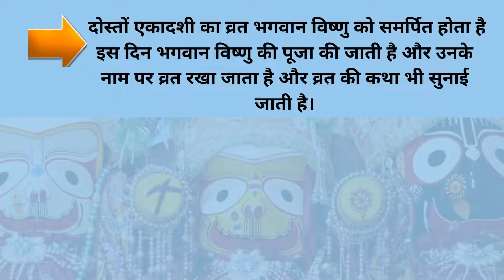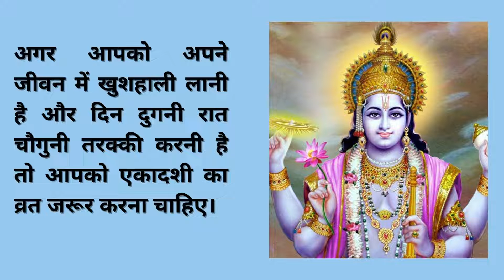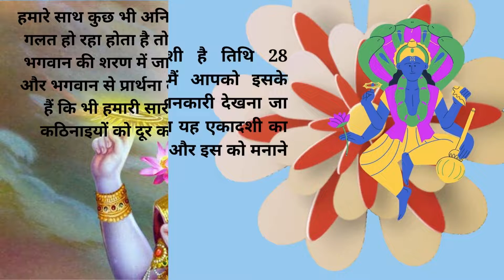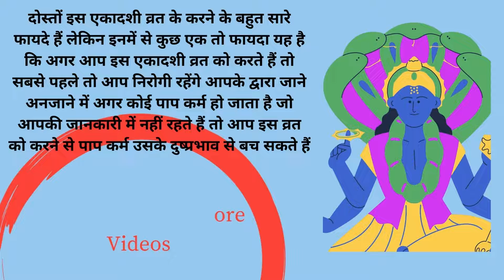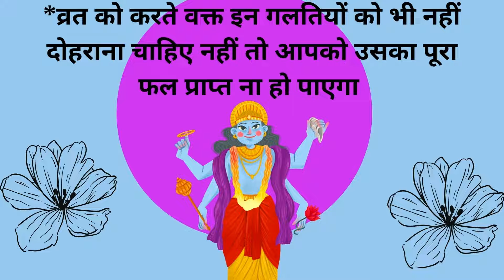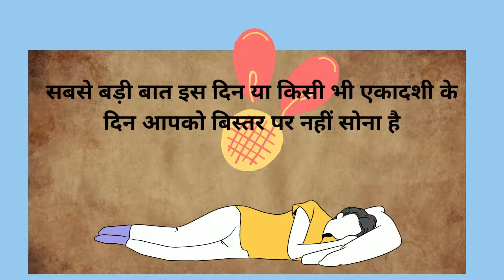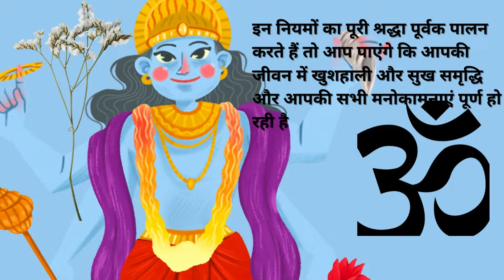Ekadashi kab hai षटतिला एकादशी आज जाने कैसे आप भी पा सकते है 100 अस्व्मेघ यज्ञ का फल MargDarshan.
Ekadashi Shubh muhurt
Ekadashi date time
sircilla Ekadashi kab hai
shut Tila Ekadashi kab hai 2022
shatila Ekadashi vrat katha
shattila Ekadashi Shubh muhurt
shattila Ekadashi Vrat vidhi
Ekadashi ki katha
magh Krishna Ekadashi ki katha
magh Krishna Ekadashi Shubh muhurt 2022
Ekadashi date time
shatila Ekadashi Shubh muhurt 2022
Shakeela Ekadashi Parana samay 2022
sattaila Ekadashi Vrat vidhi
shattila Ekadashi Puja vidhi
Shakeela Ekadashi Vrat niyam
shatila Ekadashi Vrat ke niyam muhurt
shatila Ekadashi ke din kya Karen
Ekadashi ke din kya na Karen
Ekadashi Vrat Shubh muhurt
paush Krishna paksh Ekadashi 2021
Ekadashi kab hai
Ekadashi vrat katha  2021
Ekadashi ki kahani
gyaras vrat katha
gyaras Vrat ki katha
Ekadashi Parana samay
Ekadashi Vrat vidhi
Ekadashi Shubh muhurt
Ekadashi vrat katha
gyaras vrat katha
Ekadashi Katha
Ekadashi kab hai
Ekadashi date time December 2021
Ekadashi Vrat vidhi December 2021
December 2021 mein Ekadashi kab hai
Ekadashi ke din kya Karen
rama Ekadashi 2021
rama Ekadashi 2021
Ekadashi November 2021
Ekadashi Vrat Katha kahani
Ekadashi katha in Hindi
Vrat Katha kahani
Vrat tyohar Katha
vrat katha
bhakti Katha
traditional Katha
bhakti kahani
Ekadashi Vrat vidhi
Ekadashi Shubh muhurt
paush Krishna paksh Ekadashi kab hai
paush Krishna paksh Ekadashi Parana samay
paush Krishna paksh kadashi ki katha
paush  Krishna paksh Ekadashi ki kahani
Ekadashi vrat katha
rama Ekadashi
Rama Ekadashi kab hai 2021
Ekadashi kab hai November 2021
paush Krishna Ekadashi kab hai 2021
Ekadashi Vrat vidhi
Rama Ekadashi Vrat vidhi
paush Krishna gyaras vrat kab hai 2021
Gyaras Vrat ki Puja vidhi
Ekadashi Puja vidhi
Ekadashi
Gyaras
Vrat
Vidhi
Shubh muhurat
 Parna samay
 Pujan
 Rama
Indira Ekadashi Katha
kahani
gyaras vrat katha
gyaras Vrat ki kahani
Ekadashi Mata ki Katha
Karma Ekadashi ki katha
Karma Dharma Ekadashi ki katha
Ekadashi ki Katha kahani
parivartini Ekadashi ki pauranik katha
Ekadashi Vrat Katha today
katha
Ekadashi ki katha
Ekadashi
bhakti Katha
Parivartan Ekadashi
Dhol gyaras
Padma Ekadashi
Padma Ekadashi vrat katha
gyaras vrat katha
Toshi Mata ki Katha
Ekadashi
parivartini Ekadashi ki kahani
Ekadashi Kab Hai
Bahadur Shukla Ekadashi kab hai
Kartik Shukla paksh ki Ekadashi kab hai
Kartik mas Ekadashi Katha
Ekadashi Vrat ki Katha kahani
Ekadashi Vrat kab Karen
Ekadashi Puja
Ekadashi Vrat date time
Ekadashi Shubh muhurt
Gyaras Vrat kab hai
Ekadashi date
Gyaras vrat katha
Ekadashi Puja vidhi
 Ekadashi Katha
Parivartini
Ekadashi Kab Hai
Parivartini Ekadashi Vrat 2021
Ekadashi vrat katha
today Ekadashi vrat katha
gyaras vrat katha
gyaras Mata ki Katha
gyaras Katha
today Ekadashi Vrat ki katha
today Ekadashi Vrat ki kahani
aaj ke Ekadashi ki katha sunau
aaj ke Ekadashi ki kahani
Ekadashi Vrat ki kahani
Ekadashi vrat katha
bhado 2021 Ekadashi ki katha
Aja ekadasi ki kahani
today vrat katha
gyaras vrat katha
gyaras Katha
Ekadashi Katha
Ekadashi September 2021
Katha aaja ekadasi Vrat ki
kahani aja ekadasi Vrat ki
Bhagwan Vishnu ki Katha
kadashi Kab Hai 2021
Bhado Ekadashi kab hai 2021
aja Ekadashi 2021
Aja Ekadashi Kab Hai
Ekadashi Shubh muhurt
Ekadashi date time